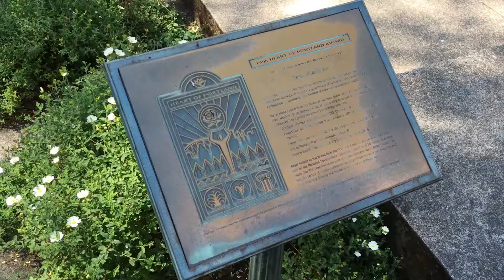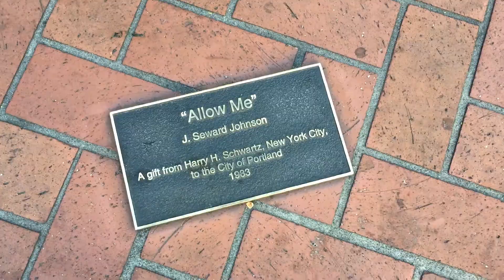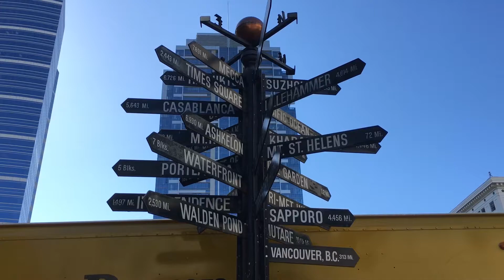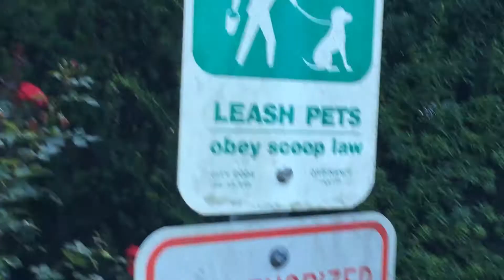(031) Birthplace | THE CHRONOVLOGUE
The Chronovlogue
031: Friday, August 5, 2016
My mom and I search for a brick of legend.

Pioneer Square Brick Information
• CHRISTOPHER BRYANT 1995
• Square: 52
• Side: D
• Brick: 0

Ninad Bhat as the voice of Ninad Bhat.
Chris Bryant as himself.
Guest starring:
Jean Lien as herself.